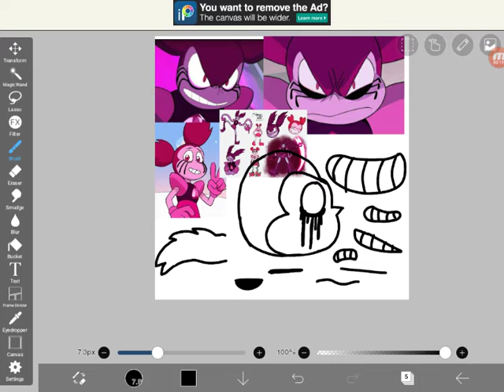Making a Steven Universe model I forgot her name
South Park models are still happening I just wait probably Cartman will be the first so we'll see how that works